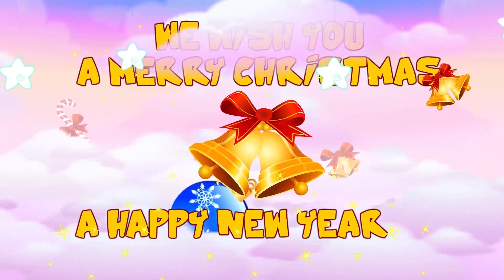The Baa Baa Black Sheep + More Songs | The Best Nursery Rhymes and Songs for Kids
Baa Baa Black Sheep is a classic nursery rhyme song for kids, from the Baby Hazel Nursery Rhymes Channel! Join Hazel and her friends as they sing and clap along to the catchy tune of Baa Baa Black Sheep. Watch as they learn about sharing and counting while singing this popular nursery rhyme. Sing along with your family and enjoy this super nursery rhyme for kids!

If you like this video, please like it and share it.

About Us: We at Baby Hazel Nursery Rhymes aim to produce quality rhymes to increase the cognitive skills of your kids along with other necessary skills needed at a young age.

3. If You’re Happy and You Know It! | Kids Songs | Baby Hazel Best Nursery Rhymes and Songs for Kids